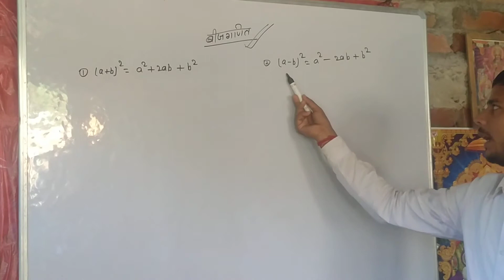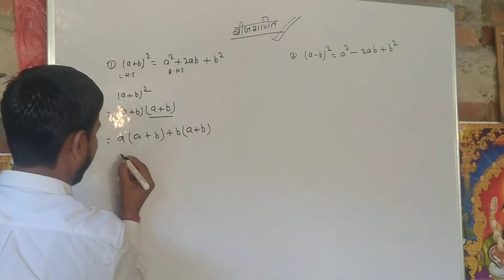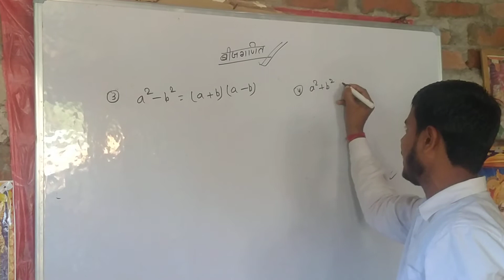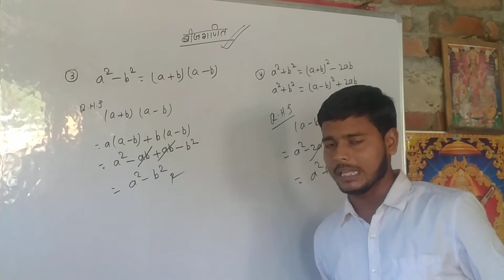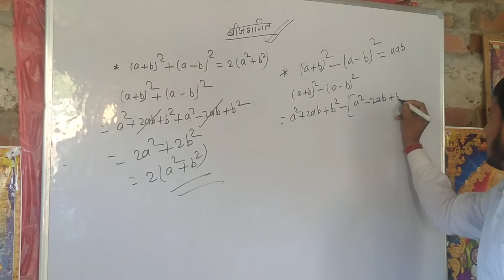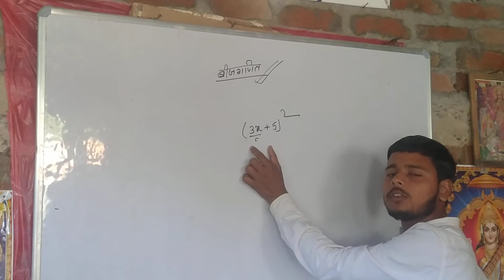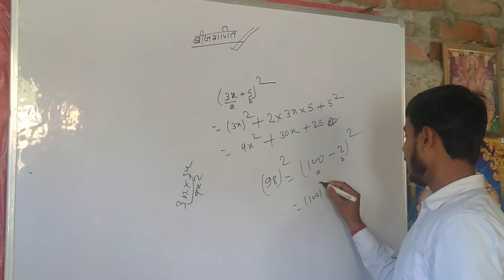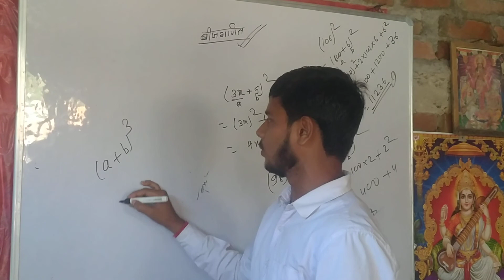algebra ka important formula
algebra ka important formula h
part 1